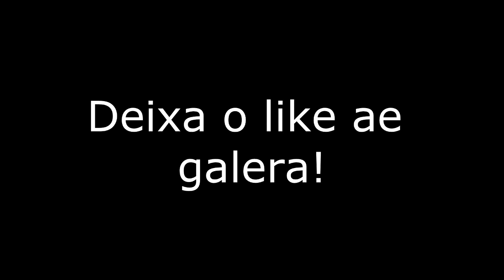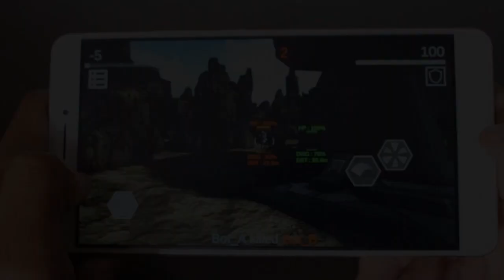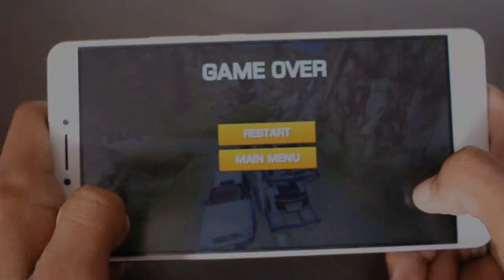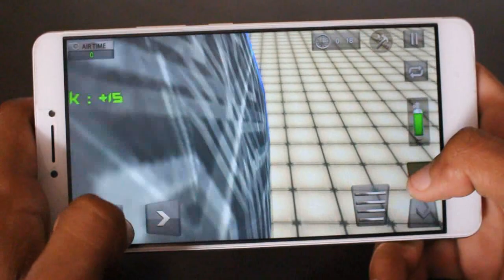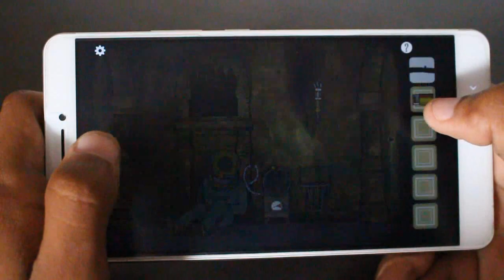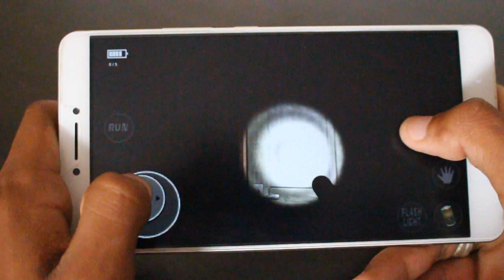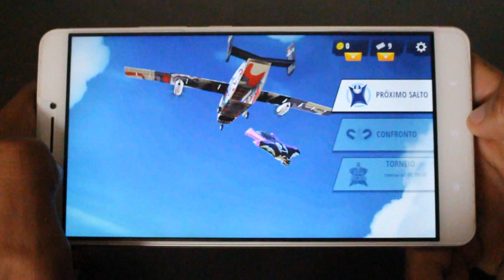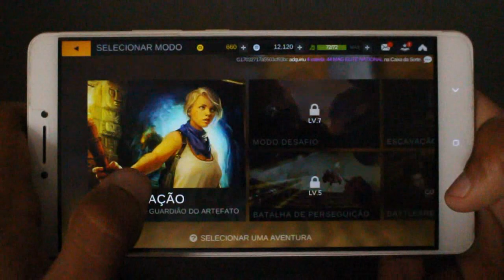Os 10 Melhores Jogos NOVOS Para Android da Semana! - #276 2017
Caixa Postal: 90795
Cep: 25620971
Nome: Jean Nunes de Oliveira Silva
Petrópolis - Rj